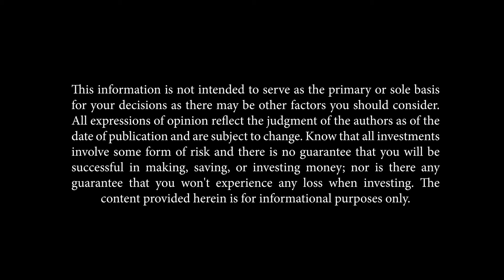Get to Know Geoff Hall of Beacon Wealthcare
Get to know Geoff Hall, CFP®, Owner and Financial Advisor at Beacon Wealthcare and how a career crisis in 2010 that almost caused him to quit the industry is what brought him to Beacon Wealthcare.